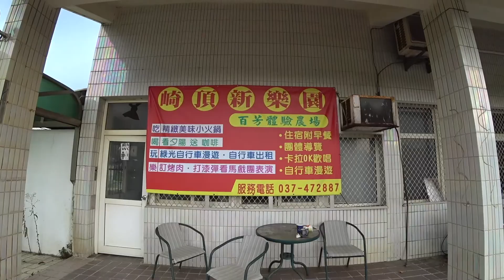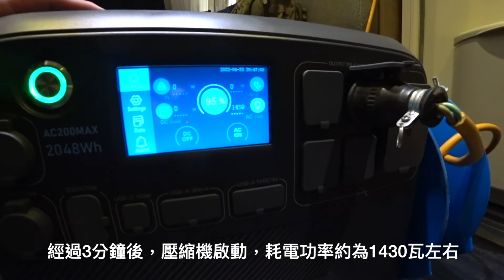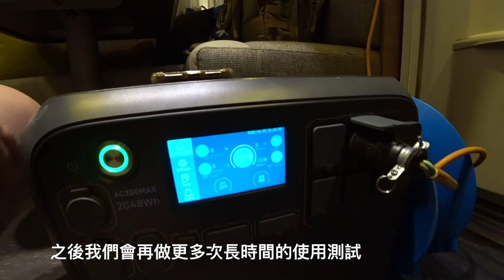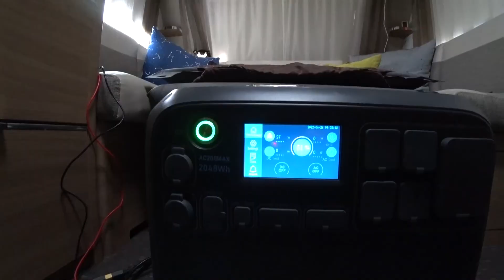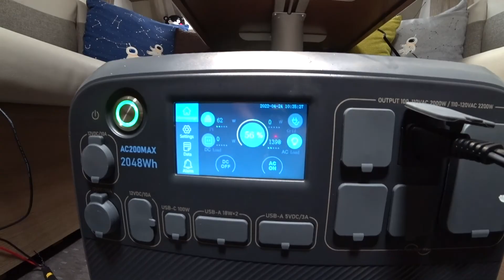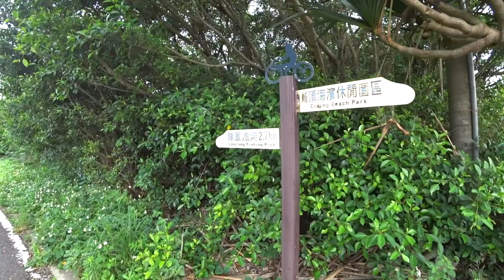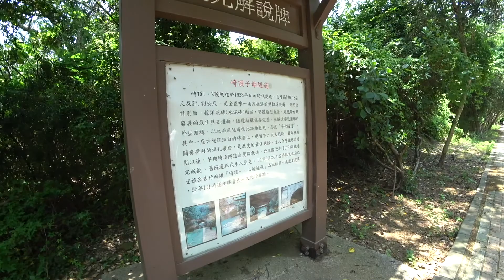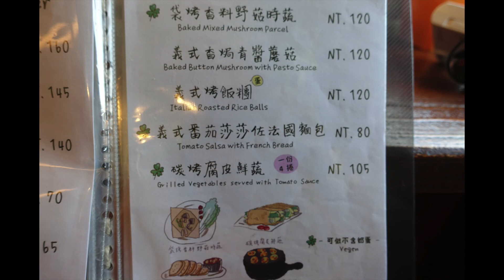竹南崎頂濱海遊憩區~露營拖車第26露~竹南自行車道 子母隧道 禪廚素食 艾蔬食 2022.04.23~24